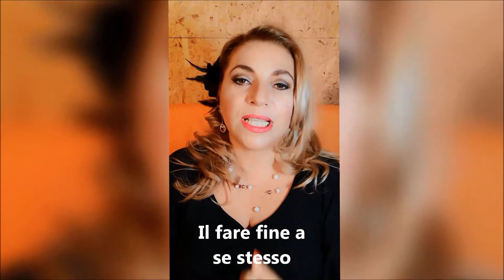Il fare fine a se stesso - Pillole di burlesque in Blog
Siamo abituati a fare le cose solo con uno scopo preciso...e se imparassimo a goderci il viaggio?